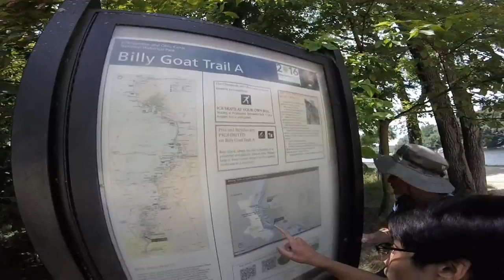Great Falls Billy Goat Trail - GoPro Hero Entry Level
Hiking the Great Falls National Park's Billy Goat Trail. Captured with the GoPro entry level camera.

Song - Down by the River (FlicFlac Club Edit) - Milky Chance